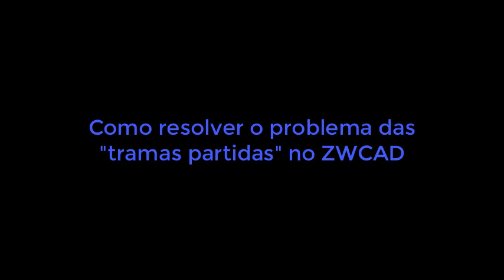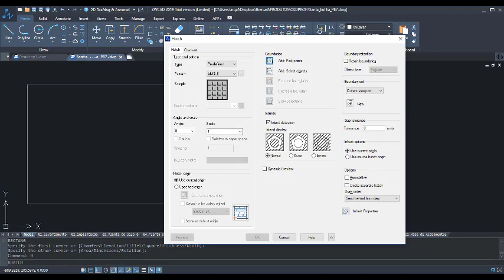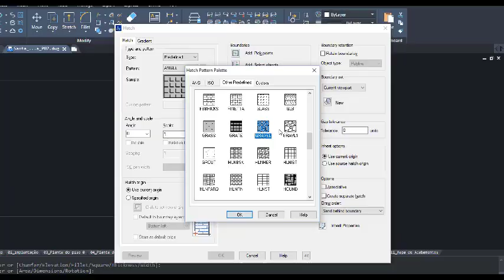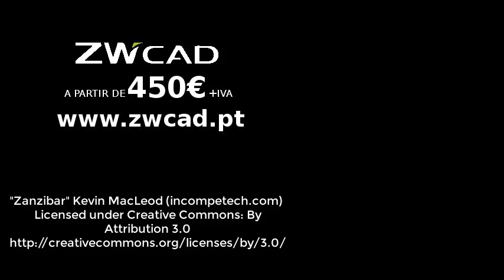Como resolver o problema das "tramas partidas" no ZWCAD, Software CAD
Já lhe apareceram em ficheiro .DWG tramas cheias de imperfeições e nunca descobriu uma forma de resolver este problema no seu Software CAD? Veja como é simples fazê-lo no ZWCAD, neste tutorial exclusivo da Ibercad, distribuidor oficial do ZWCAD em Portugal. Venha você mesmo experimentar este fabuloso e económico Software CAD compatível com o formato .DWG, efectuando o download da versão trial do ZWCAD que poderá obter

O ZWCAD é distribuído no Brasil pela TotalCAD.